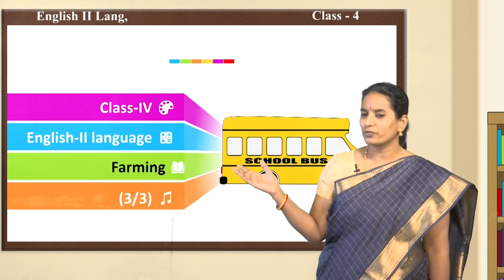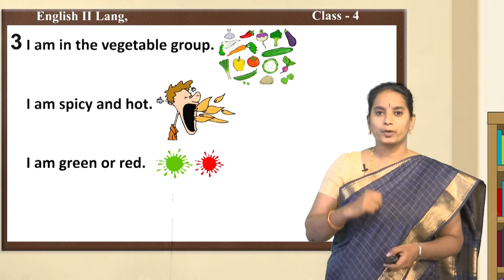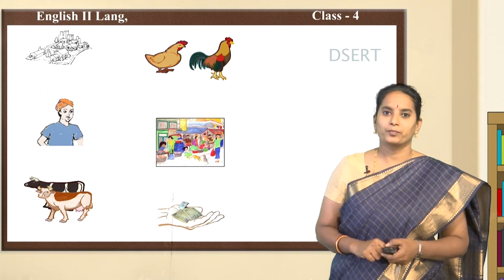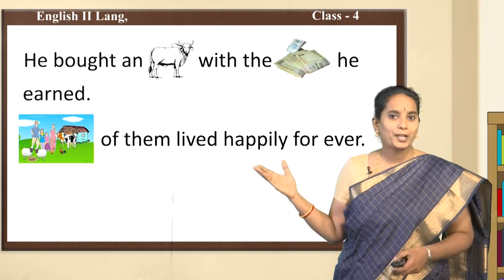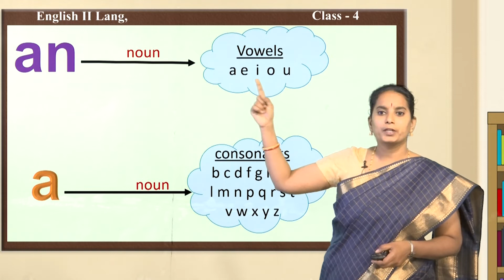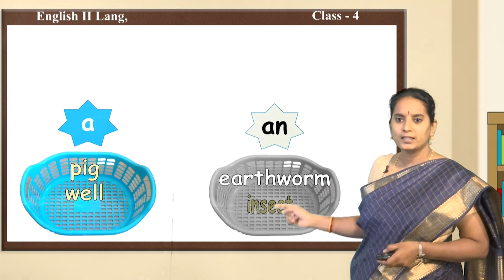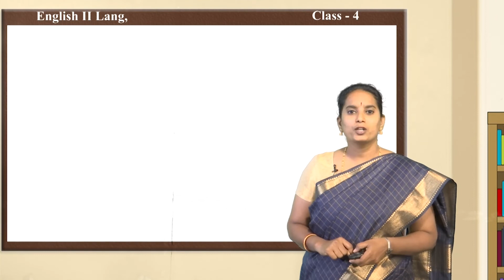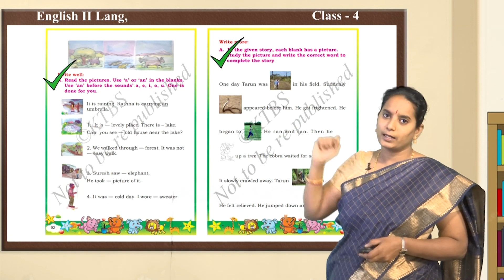SAMVEDA 4th English Farming Farmer and his friends 3OF3 - 4 SLE 17